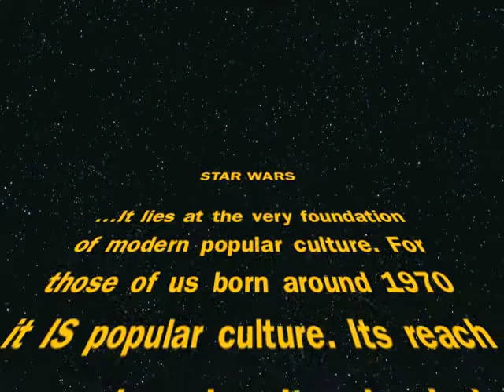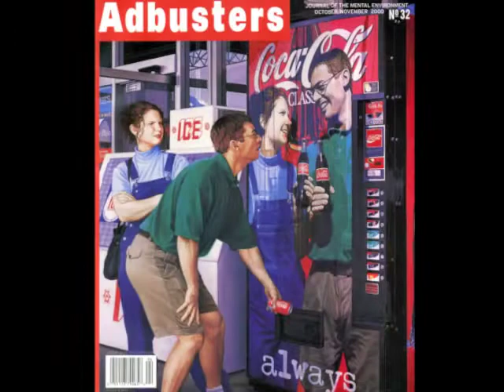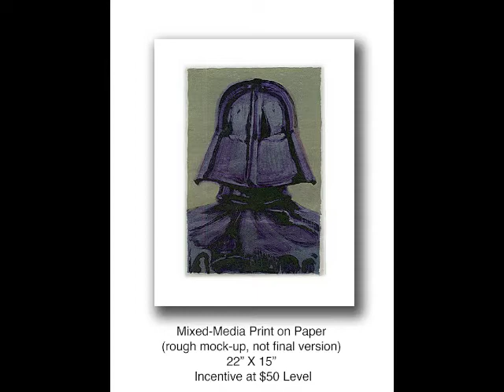Chris Woods: 'SANDSTORM' indiegogo.com Fundraising Appeal.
Newest Version of Chris Woods' 'SANDSTORM'. An indiegogo.com fundraising appeal to support a STAR WARS-inspired series of epic paintings.